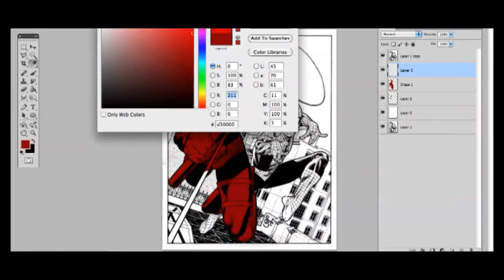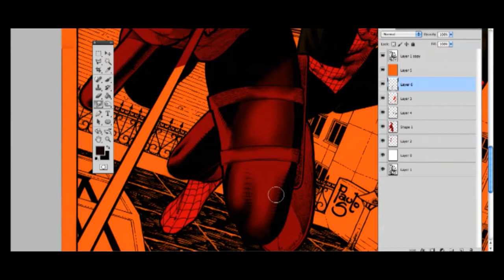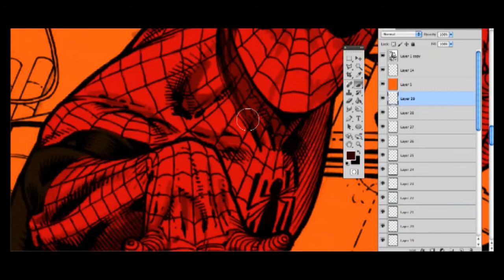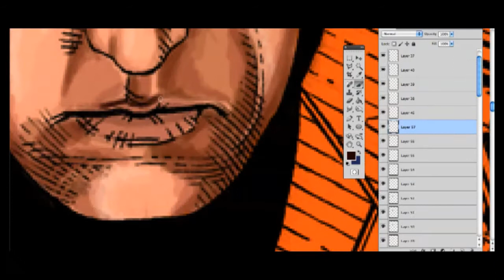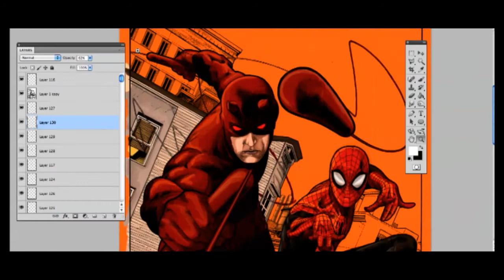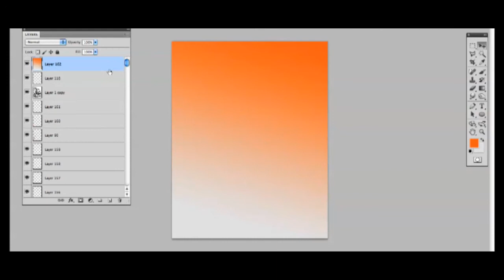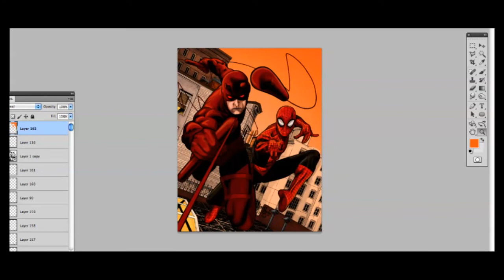Thwipping Boys Comic Colour Time Lapse - Daredevil & Spider-Man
I am a member of a comics podcast (listen at above link or on iTunes) called Thwipping Boys, colouring comic art has been my hobby for 10 years now and I thought it would be rather cool to do a time lapse of my process.

Thanks!

Simon
Thwipping Boys